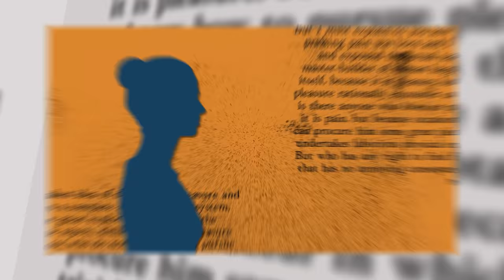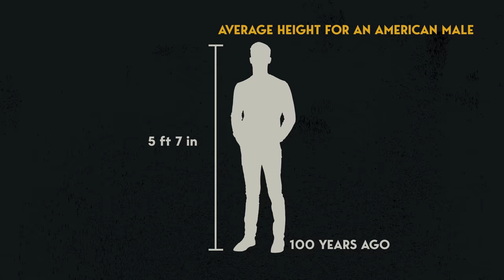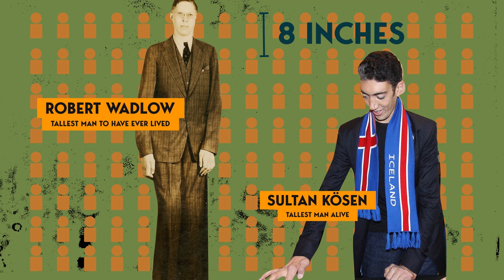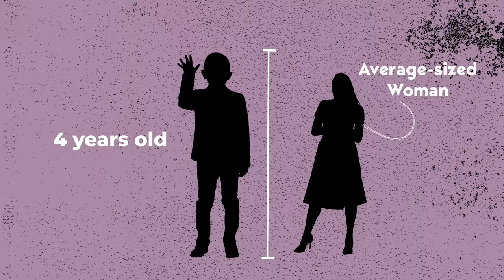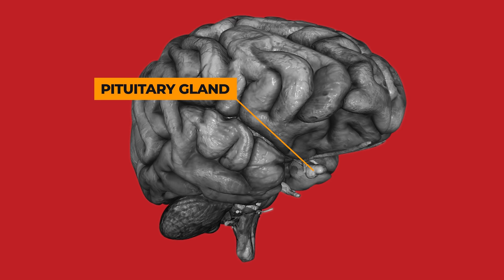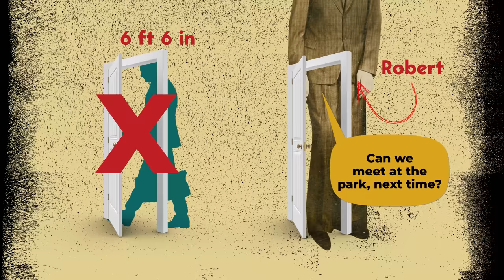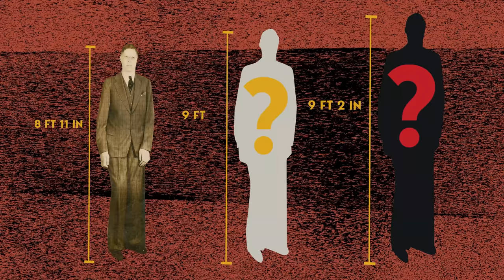Meet the Impossibly Tall Man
Editing: Giselle Hannah Santos